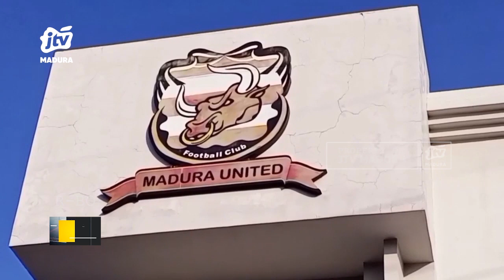Jadwal Kompetisi Mendadak, Madura United Jadi Korban PT LIB